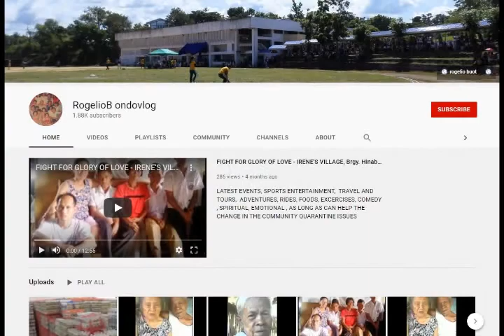The Philippines will rise again-unforgotten wealth